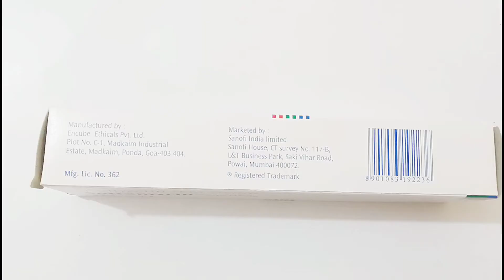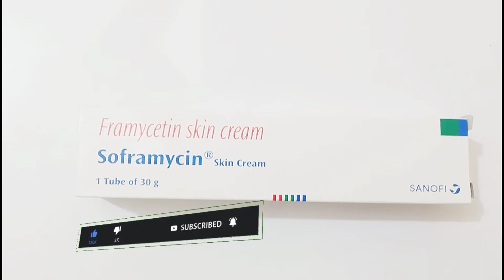Soframycin skin cream / Soframycin / Framycetin skin cream uses / Uses, Dosage, Side Effect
Soframycin Skin Cream is used for the infection, oh hair, nail, skin and external ear such as impettigo, furunculosis, sycosis barbae, otitis, media and paronychia. To treat skin condition such as burns, scalds, wounds, ulcers, and boils suspected to have a bacterial infection. The medication is used to treat bacterial infection. Soframycin cream side effect is  burning, irritation, itching, redness, eye irritation.